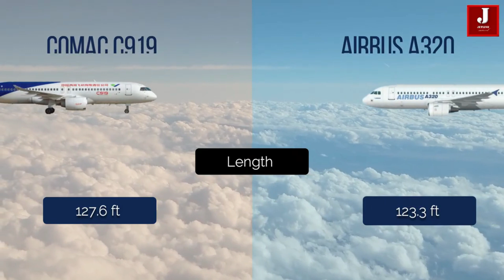Comparison of the China's C919 and Airbus A320 airplanes